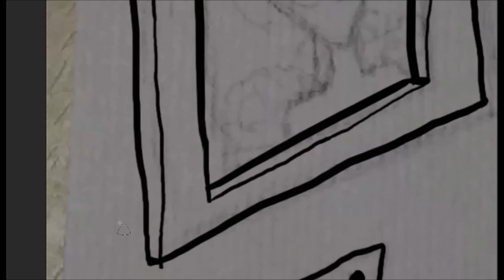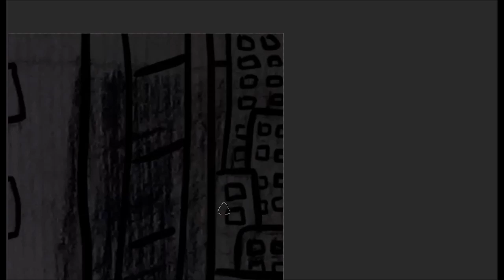Alien In The City | Lineart | Speedpaint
Final picture